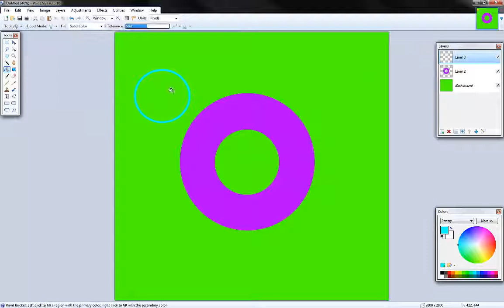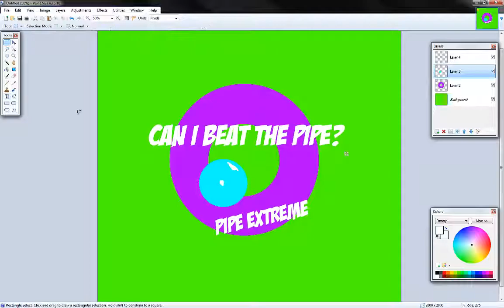Pipe Extreme Cover Photo Art Design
Hello guys and today, I do some graphic design

You gotta join the pack!

Show them for some love for me!